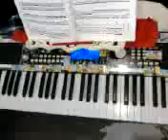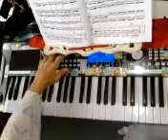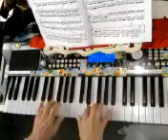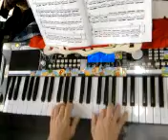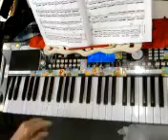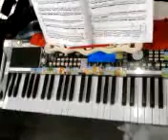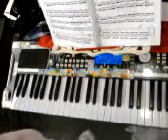Abuela y su video- HANON 3 - 2PARTE- joined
ejercicios para dedos y mnaos en teclado